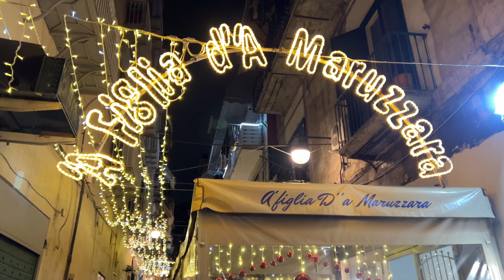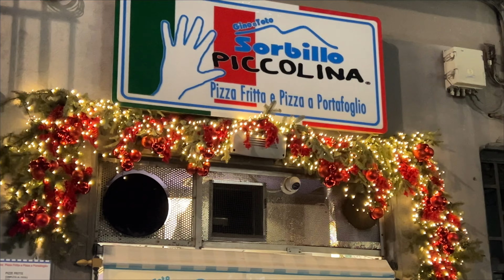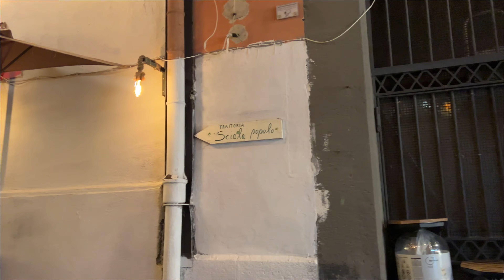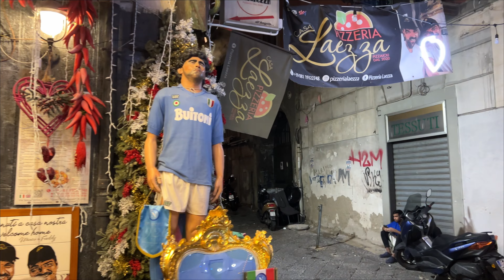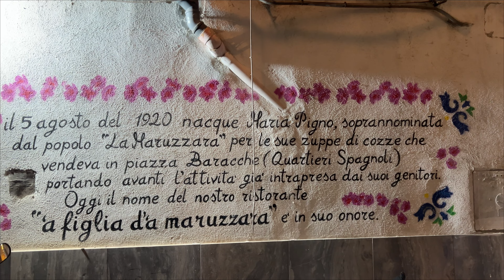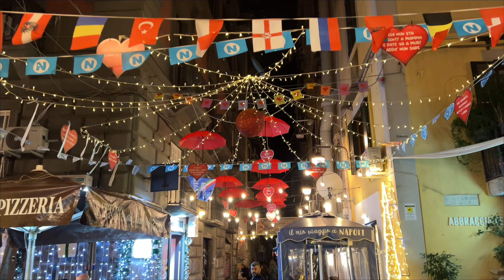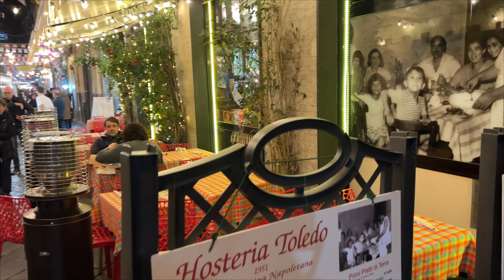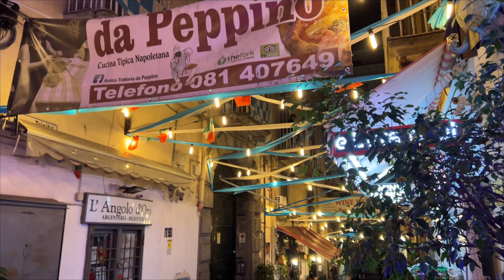Naples, Italy Late Night Walking Tour - 4K 60fps - with Captions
Today's walking tour starts from Piazza Trieste e Trento Napoli and follows through Via Toledo, Vico Berio, Via Speranzella,Via Concezione a Montecalvario, Vico Lungo Del Gelso, Vico D'Afflitto, Via Santa Brigida, Via Verdi and ends from Piazza Municipio. This virtual 4k walk started at 21.25 hrs on 4th January 2024. In this specific video you can know about the atmosphere of Spanish Quater in the night. if you visit Naples, and wanna hang around to get some dinner or a get out with your friends to take a drink you can deside where to go after watching this vdeo. don't forget to adjust video quality settings to 4K to watch this walking tour from home and  to get the best experience.

00:00 - 01:13  -  Trailer
01:14 - 05:45  -  Piazza Trieste e Trento | Via Toledo
05:46 - 07:42  -  Vico Berio
07:43 - 18:21  -  Via Speranzella
18:22 - 29:34  -  Via Concezione a Montecalvario | Vico Lungo Del Gelso
29:35 - 32:57  -  Vico D'Afflitto | Via Santa Brigida
32:58 - 37:05  -  Via Verdi | Piazza Municipio